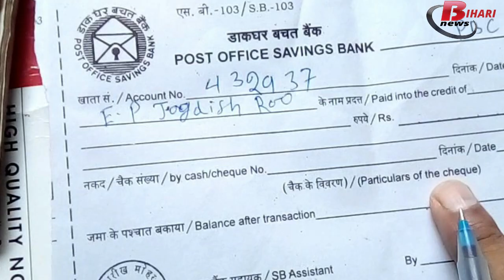Post Office Bumper Scheme, Rs 1000 will be given at Rs 72000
Many types of schemes are available to make money from the market. But such a scheme is in a post office where there is a higher interest rate than the bank. If you open your account here, you will get interest at 7.3 percent rate. Accordingly, if you deposit 33 rupees daily or 1000 rupees of the month, then Rs. 72000 or more will be given as a return. So let us now tell you how the account will open and its entire process: -
Can open an account anywhere
You can open this account of the post office at any branch of the country. You can open more than one account even if you want. Apart from this two people can also run this account.
Savings of 33 rupees
If you save 33 rupees every day and deposit 1000 rupees in RD every month, then according to the current 7.3% return, your money will be Rs. 72505 in 5 years. In the meantime, your principal amount will be around 60 thousand rupees.
Can benefit like this
To take advantage of this scheme, you will have to deposit money in this scheme of the post office on a fixed date. You can deposit money from one to 15th of the time. You can deposit in the open on the 1st day of the 15th of the month. And likewise, you can deposit in the account opened on the 16th of the month at the end of the month.
Rs 72000 formula for making
According to 100 rupees, if you deposit, you will be deposited 12000 thousand rupees in one year. You will get a return of 12,482 according to the interest rate of 7.3 percent in a year. Similarly, if you deposit money for five years, you will get a refund of Rs 72,505.